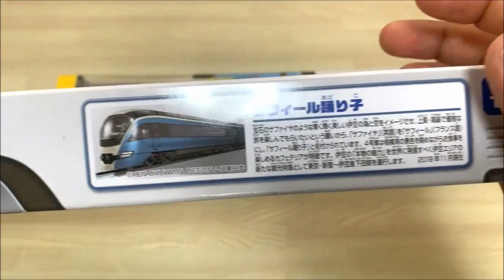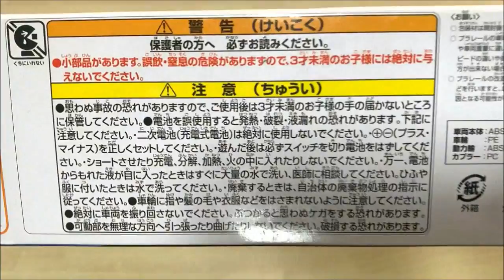【プラレール】サフィール踊り子を廃盤になる前に買いました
0:00　オープニング
1:27　開封
3:04　走行
5:40　評価